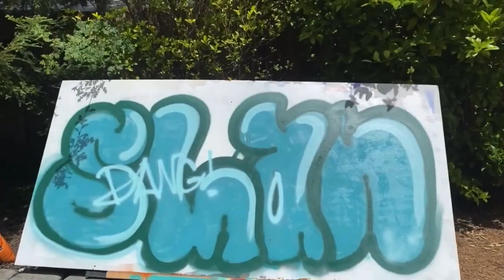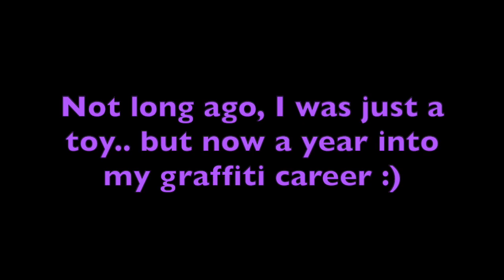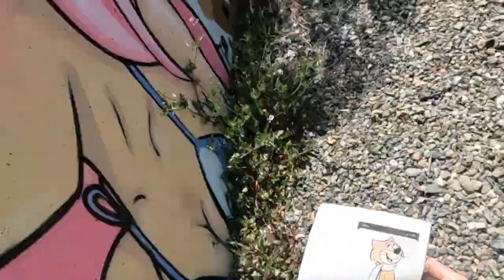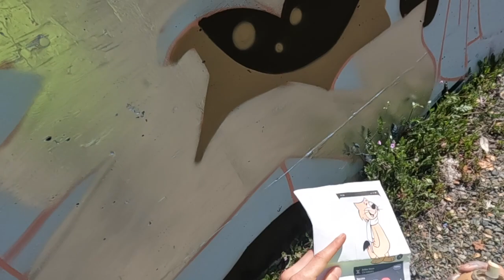3D Chrome & Brown Graffiti Cartoon Piece to Celebrate 1 YEAR!!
March marks 1 year of graffiti woohooo. thank you for all the support. sorry for lack of uploads lots of personal struggles as usual. never give up on your dreams.